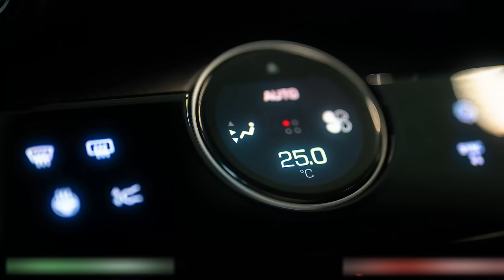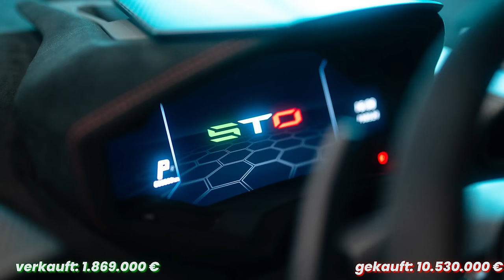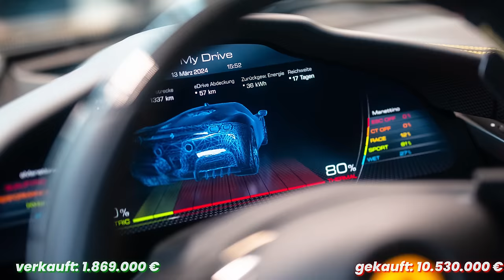DREI NEUE HYPERCARS MIT MARKUS RÜHL ENTHÜLLT! Ferrari Purosangue verkauft🤯12 Mega Deals🤝UNFASSBAR!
Gemeinsam mit @MarkusRuehl  enthülle ich in unserem mittlerweile 10. Wochenupdate meine drei neuen Hypercars! 12 Deals und mehrere Millionen Euro Umsatz!